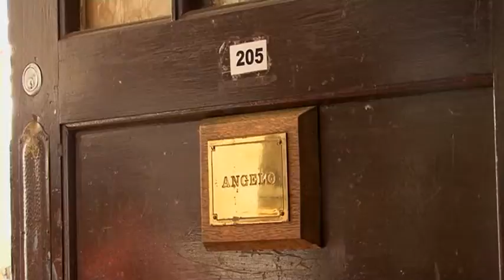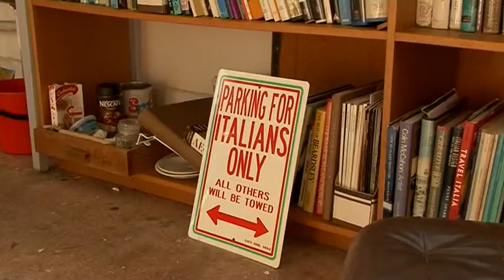Artist Profile - Maurie Angelo (2011)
A documentary by Dominic Angelo-Laloli
Made for Certificate in Film and Television 2011
Aoraki Polytechnic